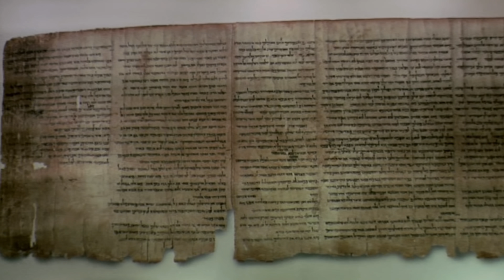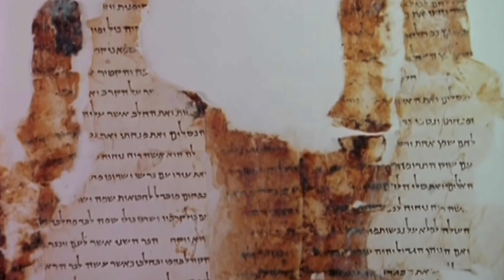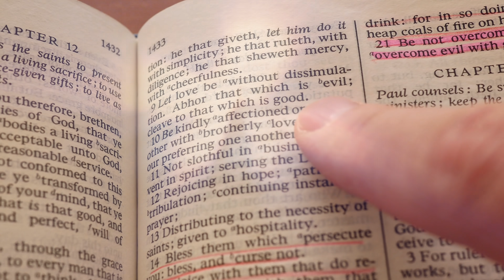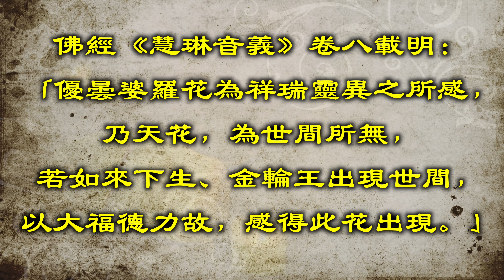「死海古卷」鐵證！神曾在人間佈道，人類命運就在其中！「死海」會消失嗎？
死海 讓人們嚮往的，
不僅僅是因為絕美的風光
更因為在這裡發現了
一扇通往遙遠過去的神秘之門
但是，死海水平面 每年都在下降
而且下降的速度愈來越快
專家預測2050年將會乾涸
死海真的要成「死海」了嗎？
《舊約聖經》文本，欣喜若狂。
另外4張羊皮
1949年輾轉落入#耶路撒冷#東正教
聖馬可修道院主教塞繆爾手中。
蘇肯尼克教授想買下，
但對方要價太高沒談成。
1954年6月1日，塞繆爾
在美國《華爾街日報》登廣告
兜售這4張羊皮經卷。
蘇肯尼克教授的兒子
雅丁剛從軍隊的重要職位卸任，
他受父親影響也酷愛考古,
於是利用人脈關係，
在紐約猶太慈善家戈茨曼的資助下，
以25萬美元的價格
買下這4張羊皮經卷，
父子倆終於完整獲得這7張古卷。
這一消息被約旦官員得知後
多方打聽想要找到發現古卷的地方
他們找到了那個牧童所在的部落
但他們都守口如瓶。
幾經調查，直到1949年初
才確定地點。
這個發財機遇引發尋寶熱潮
人們紛紛前來「淘金」。
約旦聘請法國著名天主教牧師、
考古學家沃克斯組織考古隊。
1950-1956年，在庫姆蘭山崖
搜尋到11個藏經洞，
共4萬多件殘片。
最早發現古經卷的那個山洞
又發現了70多張殘片，
這些被統稱為「死海古卷」
《死海古卷》的問世，
震動了西方宗教與歷史學界，
被稱為「文藝復興以來
最重大的考古成果」、
「彌補了歷史史料重要遺缺」，
甚至由此產生
「庫姆蘭學」的新#考古 學分支。